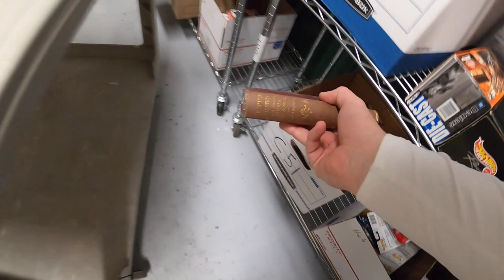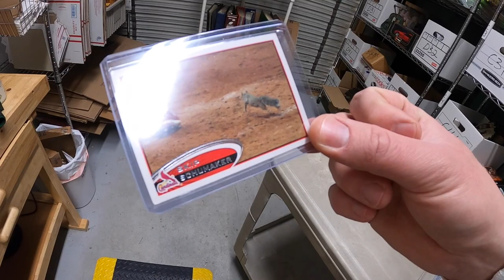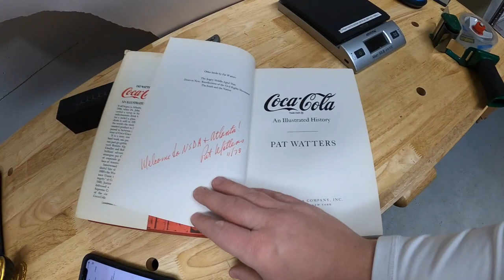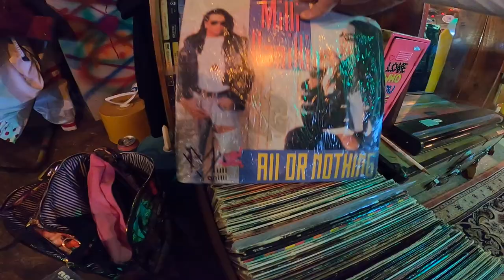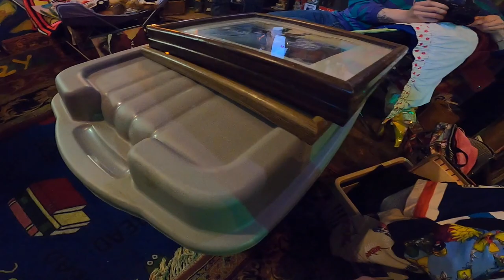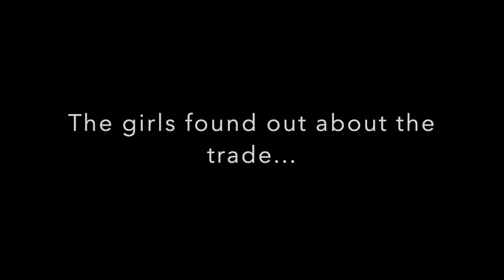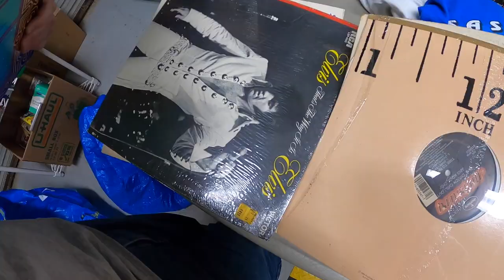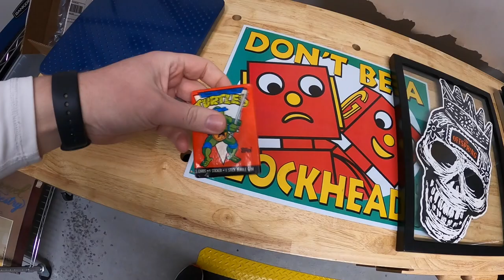He Traded His Entire Collection For This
Chapters:

0:00 Introduction
0:37 Pulling eBay Orders
6:59 Shopping at the Mojo Casher Store
25:35 Haul of what I bought

My antique booths are located at:

4924 Union Center Pavillion Dr, West Chester, OH 45069